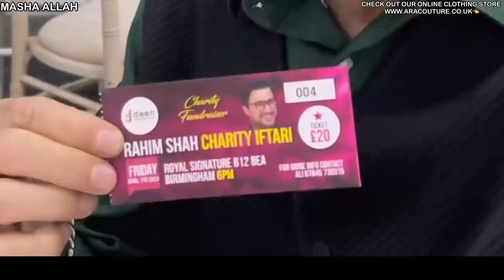A SPECIAL IFTARI INVITATION WITH A SPECIAL GUEST ❤️